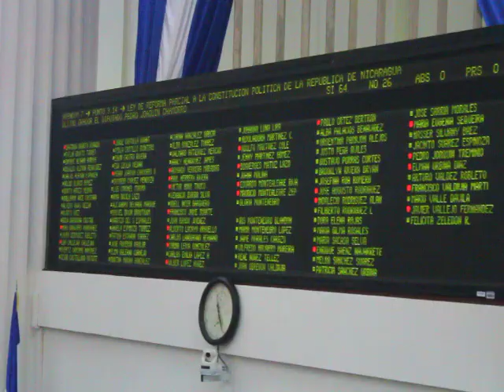Aprueban reformas a la Constitución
Las reformas se aprobaron en lo general con el voto de 64 diputados y el rechazo de 26, según leyó el presidente de la Asamblea Nacional, el sandinista René Núñez. Para que las reformas a la Constitución tengan vigor, los diputados tendrán que aprobarla en segunda legislatura el próximo año, de acuerdo con las leyes de Nicaragua. OSCAR SÁNCHEZ / END